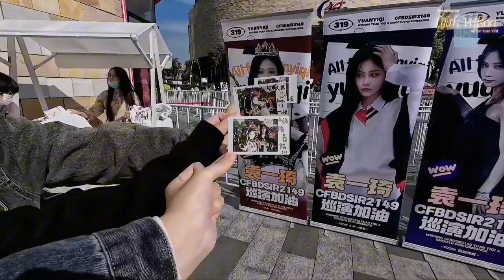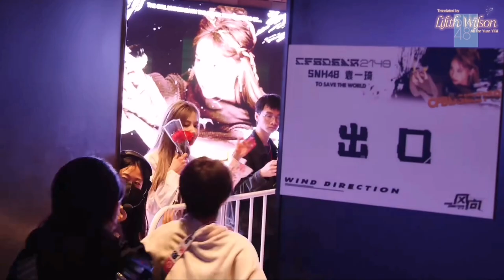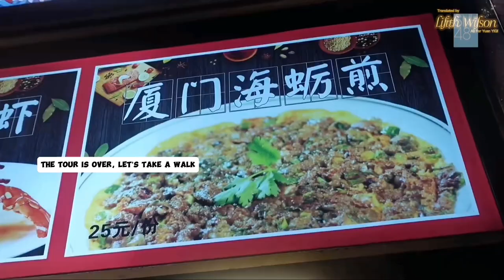Yuan Yiqi's 2023 CFBDSIR2149 Personal Tour VLOG (Part 3) ENG SUB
20240207 SNH48 Weibo | Yuan Yiqi's CFBDSIR2149 solo tour Part 3 (Eng Sub)

202402袁一琦CFBDSIR2149个人巡演
SNH48-袁一琦 2023年个人巡演VLOG送达！
巡演历经成都·西安·厦门三站，汇成了2023年里独一无二的珍贵回忆。
回看那些汗水与欢笑交织的点滴，笑过哭过后，再一起走向更闪耀的未来。
我们3月广州见！

Yuan Yiqi CFBDSIR2149 solo tour
SNH48-Yuan Yiqi's 2023 personal tour VLOG has been released!
The tour went through three stops in Chengdu, Xi'an and Xiamen, forming unique and precious memories in 2023.
Looking back at the moments where sweat and laughter intertwined, after laughing and crying, we can move towards a brighter future together.
See you in Guangzhou in March!